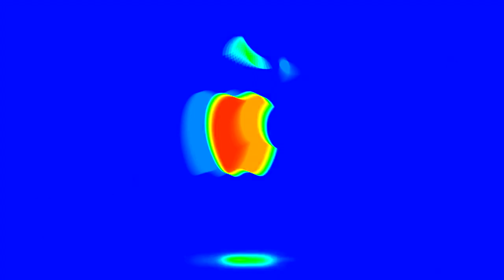(REQUESTED) Apple Logo Animation Effects (Nature Cat is Weird Effects)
Credit to Apple for the source.